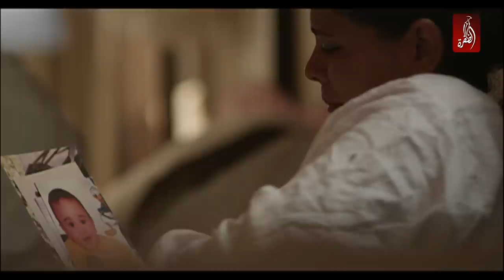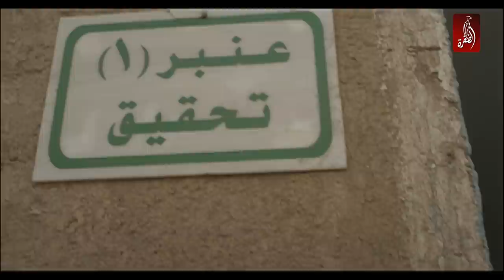سجانة في أول يوم شغل | مسلسل